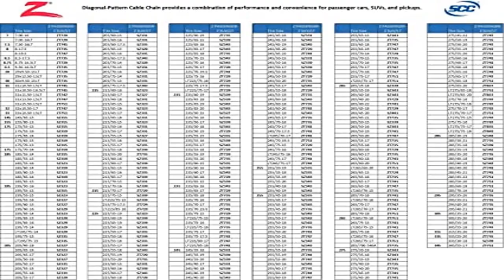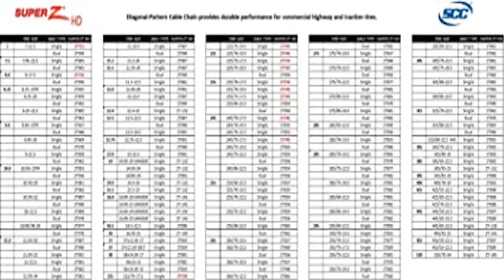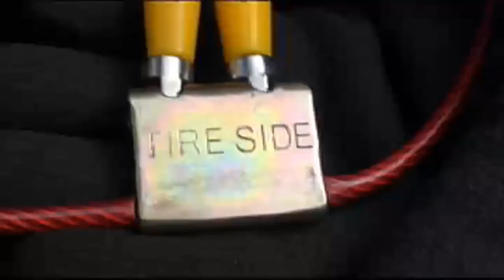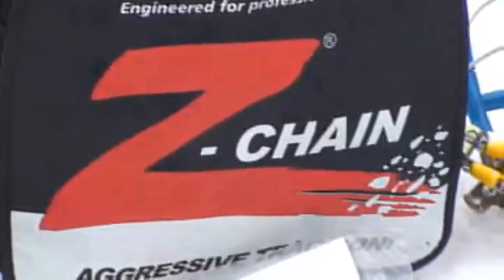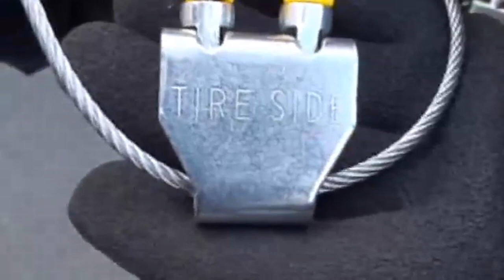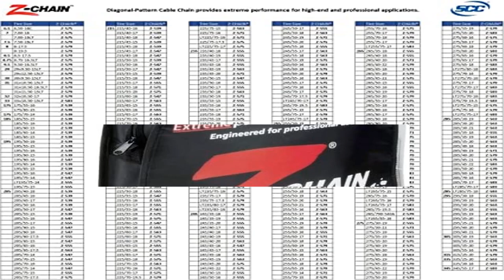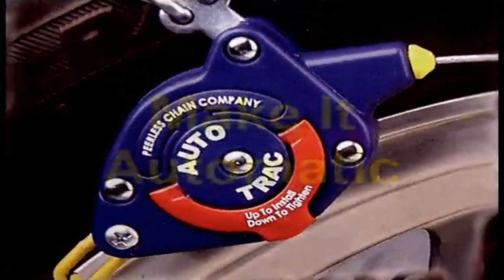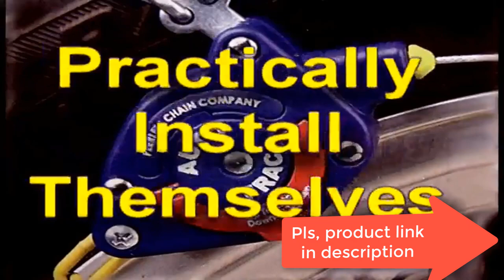Best Security Chain Company 2023? Top 5 Security Chain Company review. [Buying Guide]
Best Security Chain Company 2023? Top 5 Security Chain Company review.
~ Product Link ~
1] Product name -Security Chain Company SZ343 Shur Grip Super Z
2] Product name -Security Chain Company ZT747 Super Z LT Light Truck and SUV Tire Traction Chain
3] Product name -Security Chain Company Z-583 Z-Chain Extreme Performance Cable Tire Traction Chain
4] Product name -Security Chain Company QG2229CAM Quik Grip Light Truck CAM LSH Tire Traction Chain
5] Product name -Security Chain Company QG2228CAM Quik Grip Light Truck CAM LSH Tire Traction Chain - Set of 2

best security chain company,
snow chains,
tire chains,
chain,
best snow chains,
security,
snow chain,
tire chains review,
best tire chains,
best snow chains for cars,
best snow chain,
best tire chains for snow,
security chain,
best tire chains for off road,
tire chain buying guide,
truck tire chains,
best tire chain 2021,
tire chain review,
winter tires,
strongest chain,